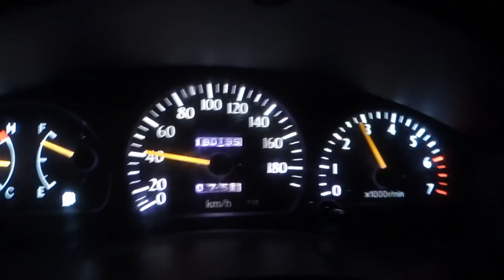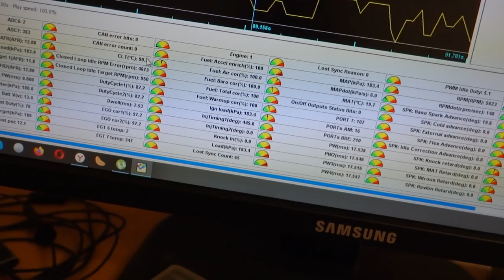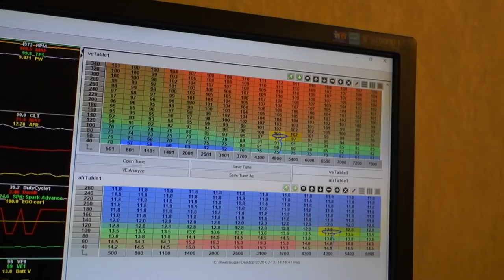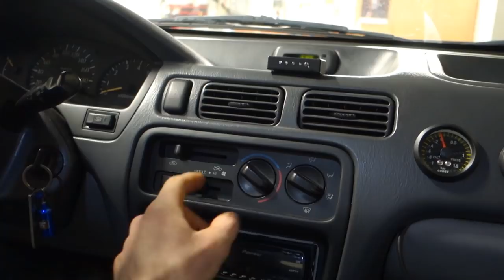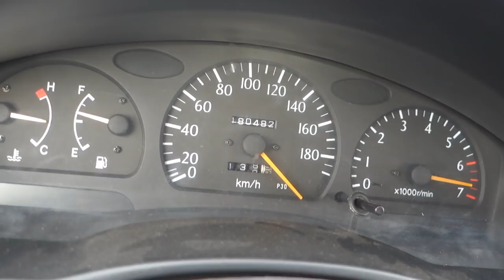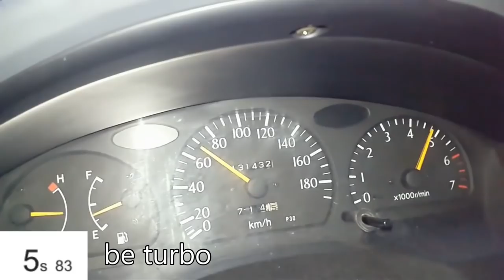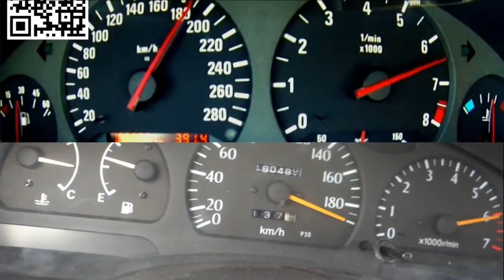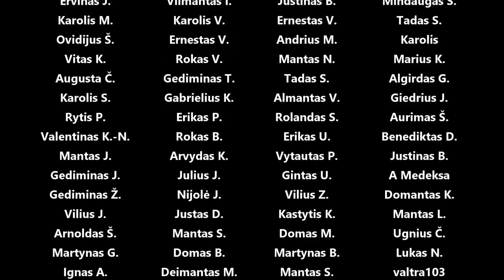Starlet Turbo v2.0 top speed ir 0-100km/h rekordai, launch control, flat shift, keli atnaujinimai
Just 4e-fe with a small turbo installed :-)

Panaudota muzika: ORANGE - SINY